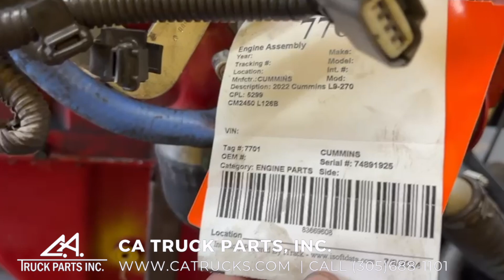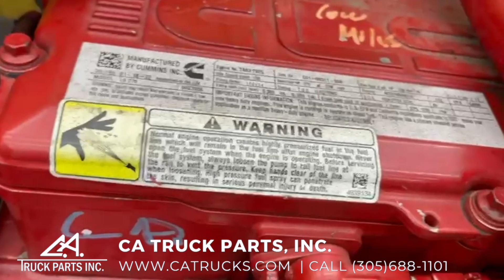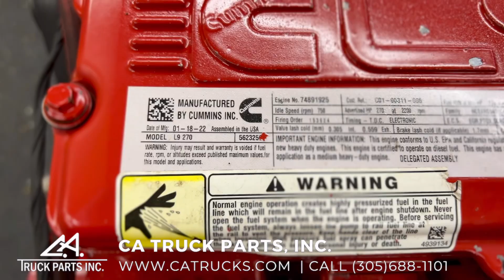2022 Cummins L9 Diesel Engine TEST RUN (EPA21)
(LIKE NEW & TEST RUN & INTERNALLY INSPECTED) 2022 Cummins L9 Diesel Engine, 270HP @ 2200RPM, CM2450 L126B, (EPA21) FAMILY# NCEXH0540LCA, ECS: EGR, PTOX, SCRC, CPL# 5299, SAME CPL AS A PX-9/ PX9, 8.9L, 6 Cylinders, Turbocharged, Engine Serial# 74891925, Stock # 7701 ***ECM SOLD SEPARATELY***

OVER 500 ENGINES IN STOCK! READY TO SHIP! WATCH TEST RUN VIDEO ON CA TRUCKS WEBSITE! Engine has been test run and internally inspected. Warranty included! Many engines available immediately.